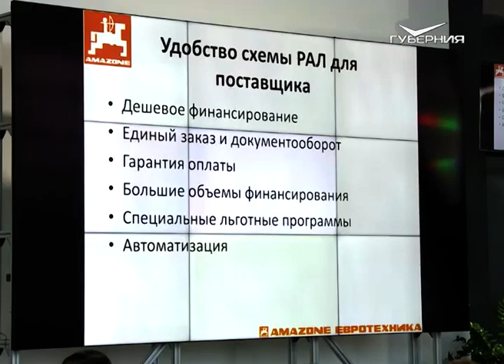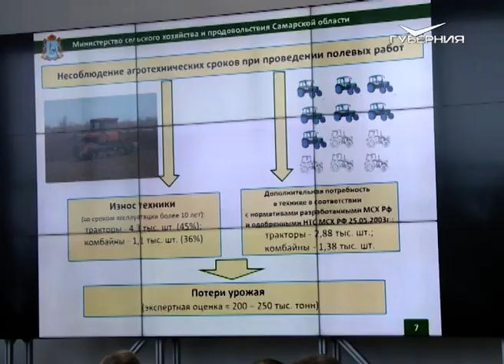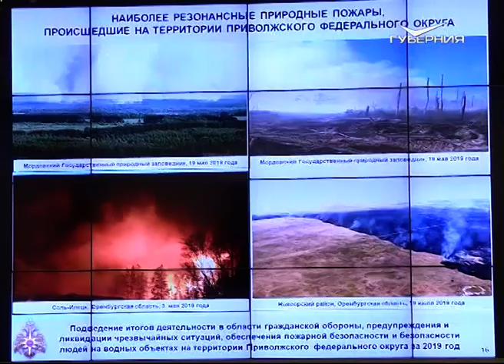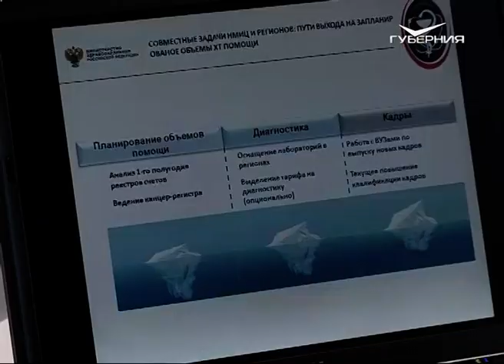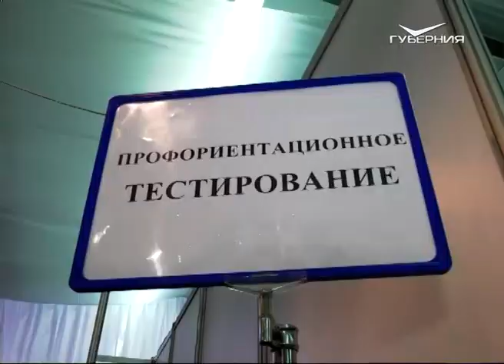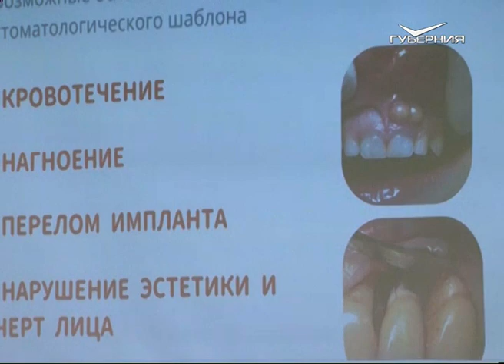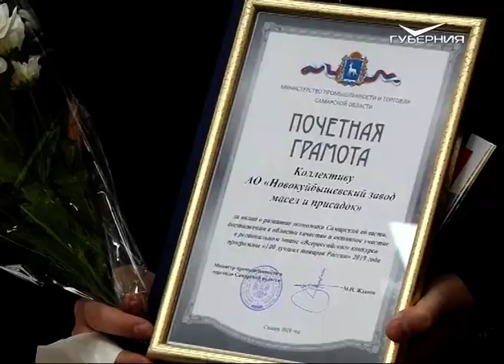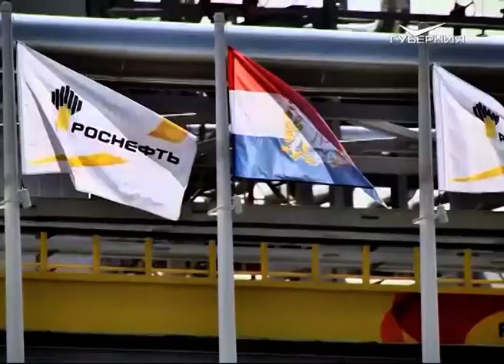Новости Губернии от 5 декабря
Коммунальным проблемам конец. Трещины в потолках, взрывающиеся печки и полное отсутствие воды теперь в прошлом. Семьи из Кинеля получили ключи от новых квартир.
Выявить заболевание - на самых ранних стадиях. В Самаре подвели итоги Всероссийской акции "Онкопатруль". О результатах массовых осмотров.
Резиденция Деда Мороза есть, терем Снегурочки тоже. Теперь в Самаре появится и свой "ледяной" дворец. К Новому году на склоне площади Славы развернётся иллюминация, какой город ещё не видел.